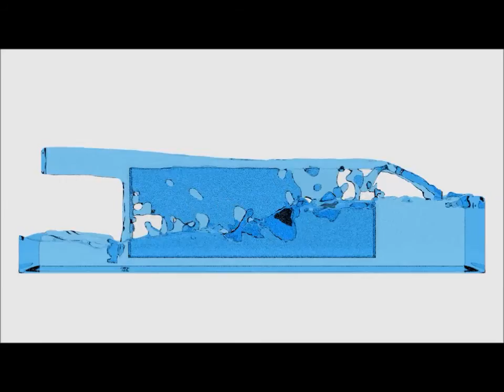water simulation in blender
my name was going to be in the box but something was wrong somewhere.still cool!